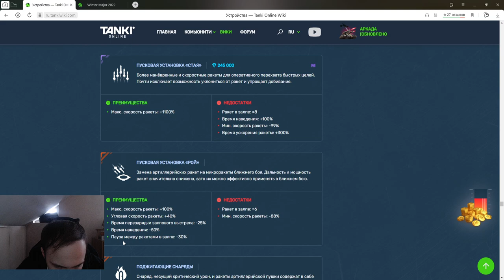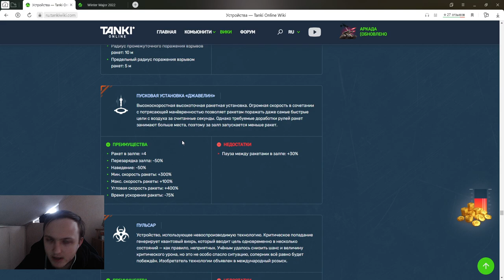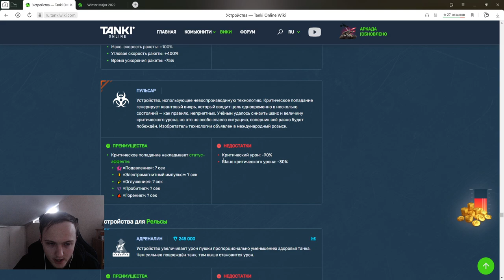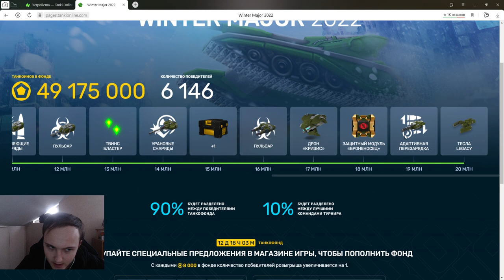ЛУЧШИЕ УСТРОЙСТВА КОТОРЫЕ ТЫ ТАК СКОРО ПОЛУЧИШЬ! 50 МИЛЛИОНОВ В ТАНКОФОНДЕ СЕГОДНЯ В ТАНКАХ ОНЛАЙН